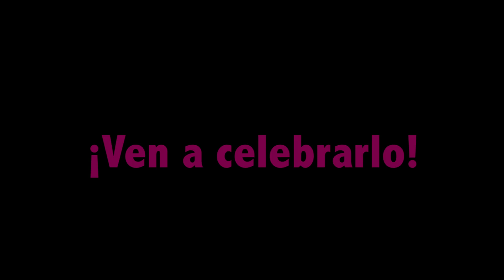Felicidades_Festival03_#Almagro40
En el marco del 40º Festival Internacional de Teatro Clásico de Almagro.